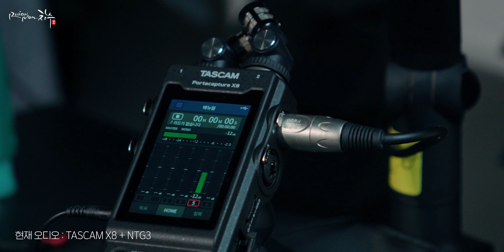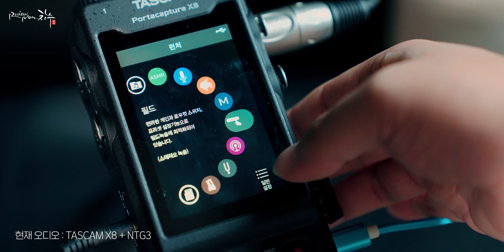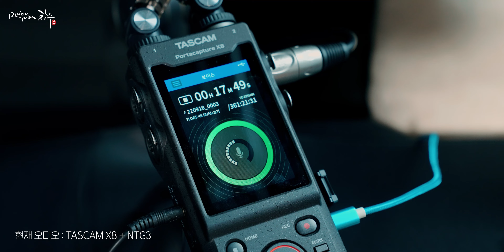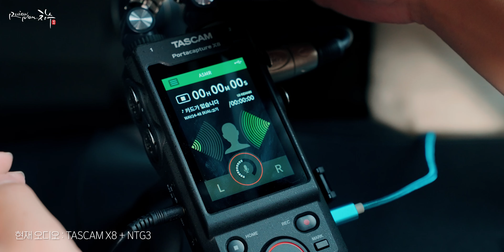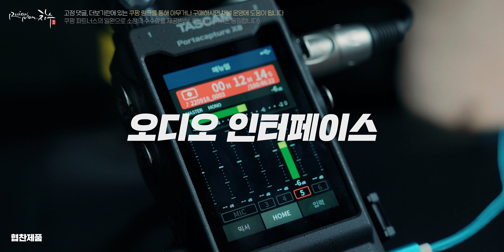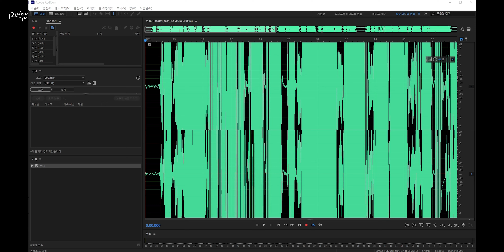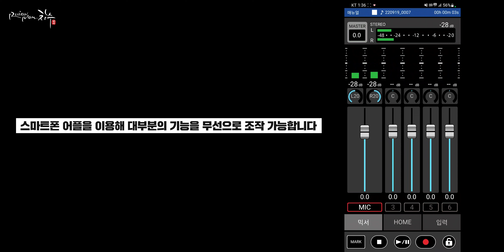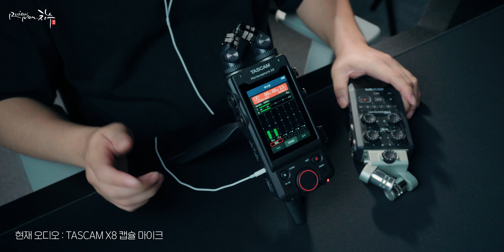"타스캠 X8 리뷰" [ 줌H6 vs 슈어SM7B vs 타스캠X8 ] ASMR 마이크 추천 [TASCAM] Portacapture X8 32Bit Float 지원 핸디 레코더 추천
(링크를 통해 구매하시면 저에게 아주 약간의 수수료가 들어오고 채널 운영에 도움이 됩니다 감사합니다)

00:00 시작
00:34 터치 패널
01:49 6개의 앱
04:39 한국어 지원
05:00 오디오인터페이스
05:30 32Bit 플로트
06:55 무선조작(블루투스)
07:44 실내 음질(방)
09:42 타스캠X8 vs 줌H6
13:57 ASMR 비교
15:57 타스캠X8 vs 슈어SM7B
16:44 야외 음질
22:02 필드 소리 담기
25:31 총평